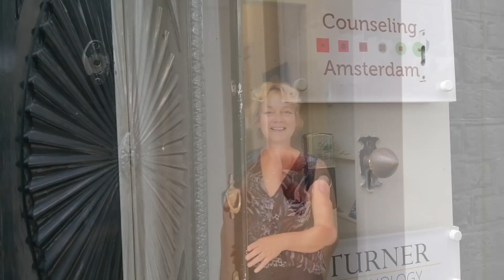Biodynamische Massage - Vlog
Bijstand Boy krijgt een Biodynamische Massage in Amsterdam. Eens kijken of hij daar van opknapt.